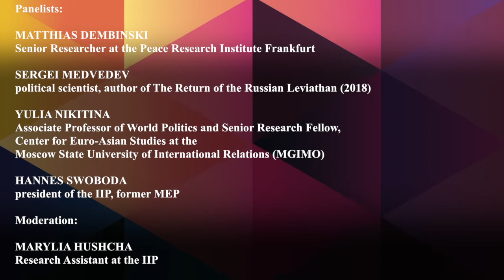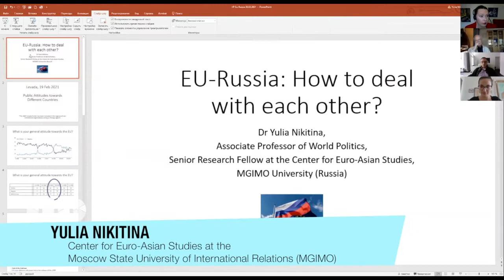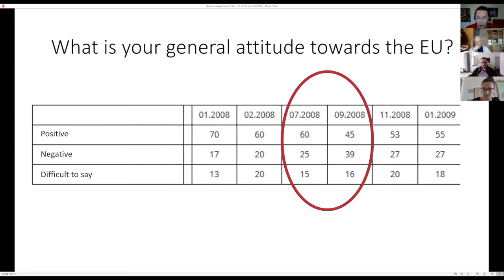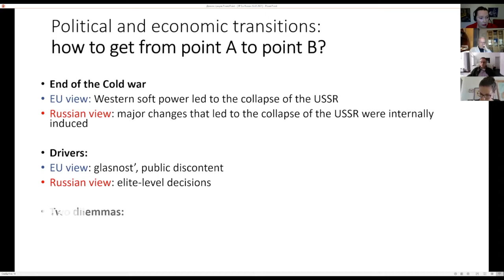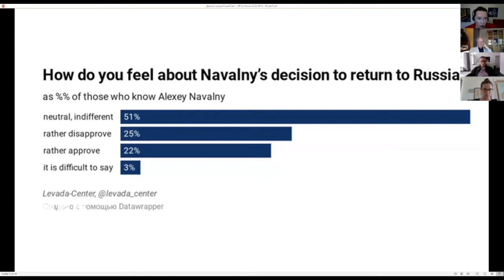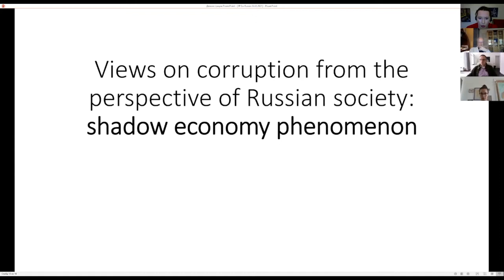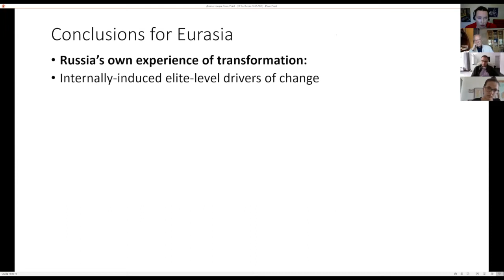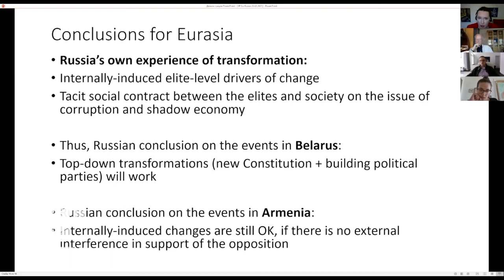EU-RUSSIA: HOW TO DEAL WITH EACH OTHER?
Panelists:

 MATTHIAS DEMBINSKI, Senior Researcher at the Peace Research Institute Frankfurt

SERGEI MEDVEDEV, political scientist, author of The Return of the Russian Leviathan (2018)

YULIA NIKITINA, Associate Professor of World Politics and Senior Research Fellow, Center for Euro-Asian Studies at the Moscow State University of International Relations (MGIMO)

HANNES SWOBODA, president of the IIP, former MEP

Moderation:

MARYLIA HUSHCHA, Research Assistant at the IIP

Content:

With the end of the Soviet Union, its main successor, the Russian Federation has experienced a period of brief democratization but also economic and social turbulence. Since Vladimir Putin came into power in 1999 Russia moderately stabilized. It has however gradually turned into an authoritarian state. On the global stage, the old rivalry between East and West re-emerged, with NATO enlargement to Eastern Europe perceived as aggression in Moscow, and the war in Georgia in 2008 and the annexation of Crimea shocking the Western public. Recently, EU-Russia relations have hit a new low, with the EU-Russia dialogue assessed by some observers as obsolete and belonging to the past era.

Russia’s domestic situation has factored into the recent deterioration of relations with the EU. Russia’s prominent opposition leader Alexei Navalny was arrested directly after his return to Moscow from Germany where he was recovering from an assassination attempt with chemical agent Novichok. This led to the biggest protests in years and many western politicians called for the release of Navalny. The request fell on deaf ears of Russian authorities. Yet, the arrest of the opposition leader contains an irrational element in it considering his quite low popularity among the Russian public. Does Navalny really pose a threat to Putin’s rule? Will the Russian protest continue and can it pose a challenge to the current political regime?

In this context the pipeline project Nord Stream II became an additional center of criticism of the EU. Human rights violations in Russia on the one hand and continuing work on the joint economic project on the other hand puts the EU and especially Germany into a difficult situation. German Chancellor Angela Merkel announced that cooperation with Russia on Nord Stream II continues ‘for the time being’ despite detentions of protesters in Russia and expulsion of the European diplomats from the country. The EU seems to keep the door open for dialogue, but is it still possible? Or is it a time for the EU to show a more confrontational stance to Moscow? How could a European policy towards Russia look like in the years to come and what role does the US play with the new administration in the White House?

Finally, common European and Russian neighborhood is mired in a series of crises. While ceasefire in Nagorno Karabakh still holds, the conflict is far from over. The political crisis in Belarus is not resolved either. War in the Donbas continues. Russia’s military buildup on the Crimean Peninsula is worrisome for the neighboring NATO and EU countries. Frozen conflicts in Transnistria and Abkhazia at times seem to be forgotten by the international community. Can the EU and Russia agree on a common approach to their neighborhood?

By covering these and other issues, the panelists will aim to address a bigger dilemma that becomes increasingly prominent in the relations between Russia and the EU: Is cooperation between Brussels and Moscow possible under the current regime in Russia? Can the EU be taken seriously in Russia as a geopolitical actor?